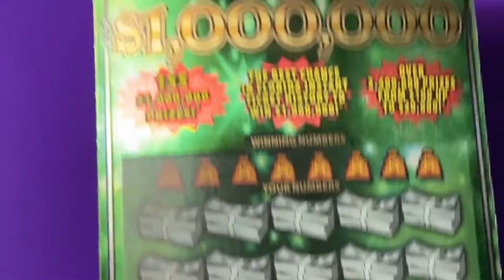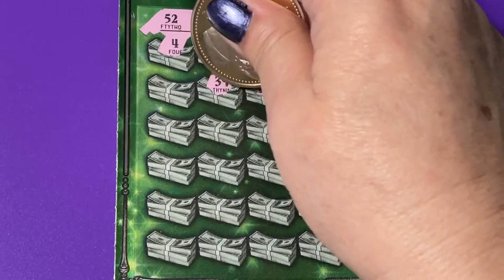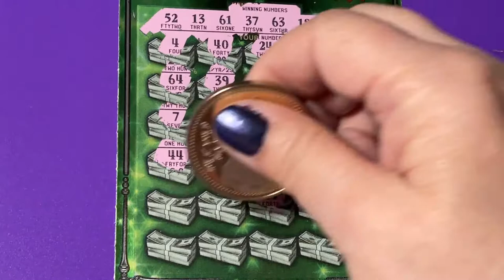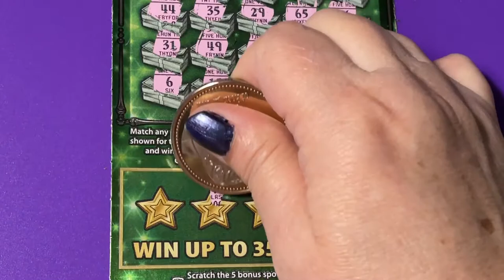FASTEST ROAD TICKET 9!